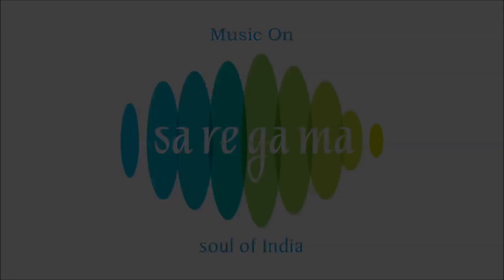Maner Pakhi Katha Kay | Bengal Modern Songs Audio Jukebox | Ferdous Ara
Songs::
Din Ase Din Jay - 00:00
Chokher Jal Dekhe - 06:01
Aaj Tumi Priyo Kachhe - 10:47
Barasha Sahasa Elo - 16:04
Keno Aager Mato Banshi - 21:03
Jatoy Boli Hoy Na To Shesh - 25:12
Sadh Hoy Baro Sadh Hoy - 29:42
Mone Sukh Mone Dukh - 35:09
Amar Chokher Jal - 39:50
Aaj Keno Lagchhe - 45:39

Song :- Din Ase Din Jay
Artist :- Ferdous Ara
Music Director :- Sujeya Shyam
Lyricist :- Amitava Shyam

Song :- Chokher Jal Dekhe
Artist :- Ferdous Ara
Lyricist :- Sujeya Shyam

Song :- Aaj Tumi Priyo Kachhe
Artist :- Ferdous Ara
Lyricist :- Mohan Lal Das

Song :- Barasha Sahasa Elo
Artist :- Ferdous Ara
Music Director :-  Ajoy Paul
Lyricist :- Ajoy Paul

Song :- Keno Aager Mato Banshi
Artist :- Ferdous Ara
Music Director :-  Pulak Chowdhury
Lyricist :- Pulak Chowdhury

Song :- Jatoy Boli Hoy Na To Shesh
Artist :- Ferdous Ara
Lyricist :- Samir Chowdhury

Song :- Sadh Hoy Baro Sadh Hoy
Artist :- Ferdous Ara
Lyricist :- Saiful Wayadud Jaigirdar

Song :- Mone Sukh Mone Dukh
Artist :- Ferdous Ara
Lyricist :- Aslam Chinu

Song :- Amar Chokher Jal
Artist :- Ferdous Ara
Lyricist :- Sujeya Shyam

Song :- Aaj Keno Lagchhe
Artist :- Ferdous Ara
Lyricist :- Sujeya Shyam

Label :: SAREGAMA